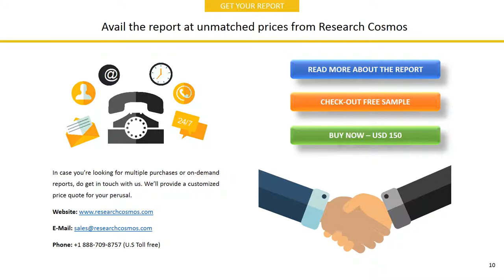ABU DHABI COMMERCIAL BANK P.J.S.C. Company Profile and Tech Intelligence Report, 2018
The report ABU DHABI COMMERCIAL BANK P.J.S.C. Company Profile is a detailed document covered company’s Overview, History, SWOT Analysis, Products/Services, Facts, Financials, Key Executives, Competitors, Tech Intelligence, IT Outsourcing, IT Management, Recent Developments and Strategy Evaluation.